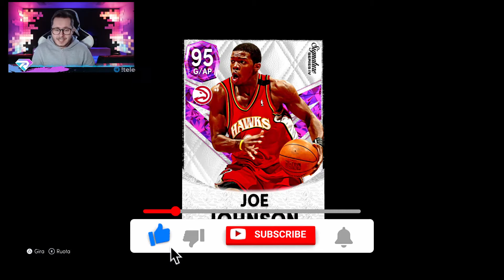IRVING E JOE JOHNSON PINK DIAMOND GAMEPLAY 🔥 * REVIEW NBA2K22 MyTEAM*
Link Instant Gaming dove potrete comprare Fifa Points, Ricariche PS Plus, Giochi ecc...
con sconti fino al 70%!!!

Link canale Twitch dove sono in diretta tutti i giorni dopo le 18 o dopo le 21👉🏻